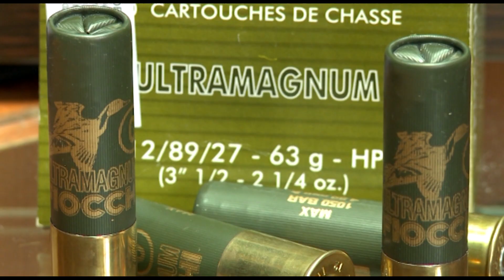Municija 2.deo - Lovački saveti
Poreklo reči municija je francuskog porekla od reči "la munition" što označava materijal koji se koristi u ratu.